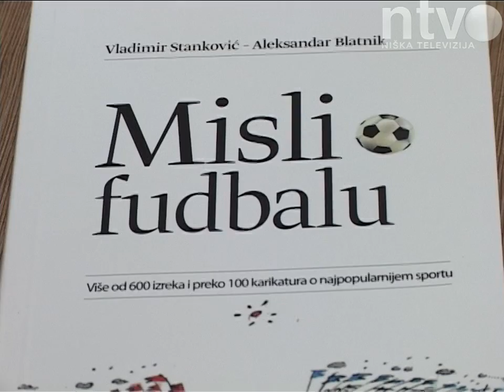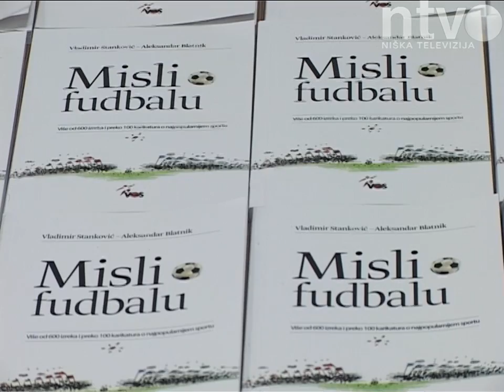Promovisana knjiga „Misli o fudbalu“ | 21.08.2014